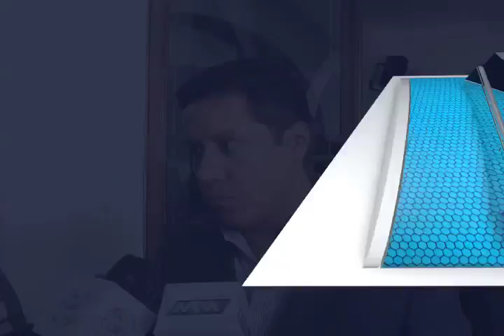Piden concejales del municipio de Oaxaca de Juárez a SEVITRA, dejen de otorgar concesiones.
En Sesión Ordinaria de cabildo, concejales del municipio de Oaxaca de Juárez demandaron al gobernador del estado Gabino Cué Monteagudo y al titular de la Secretaría de Vialidad y Transporte (SEVITRA), Carlos Moreno Alcántara, dejen de otorgar concesiones para cualquier tipo de transporte público, esto mientras no se realice un estudio técnico de vialidad en la capital oaxaqueña.